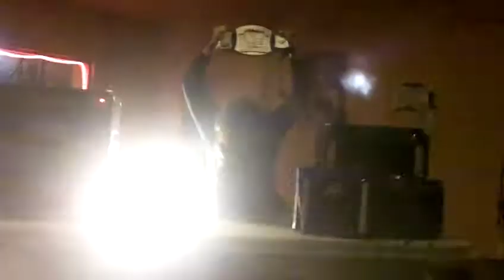ZLNDR live @ Wall-Only Fest